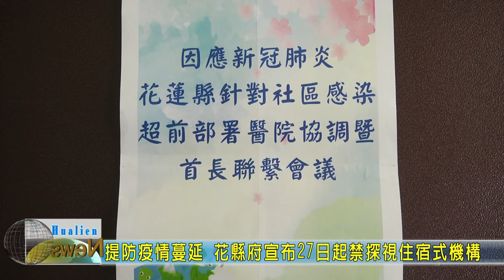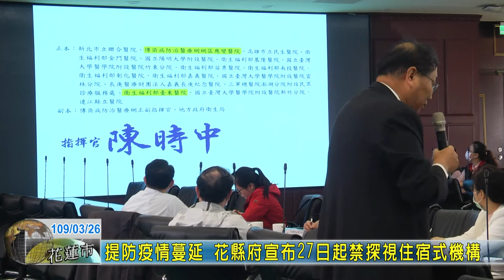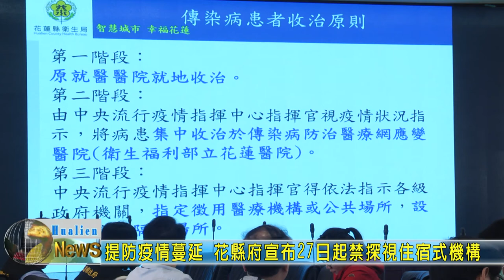20200326 03 提防疫情蔓延 花縣府宣布27日起禁探視住宿式機構